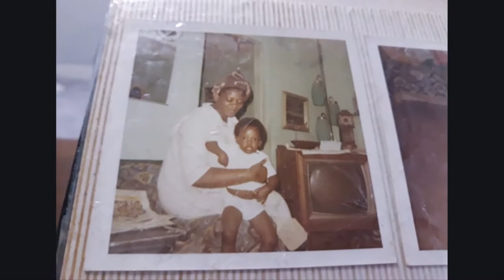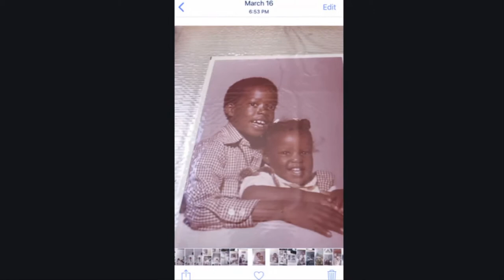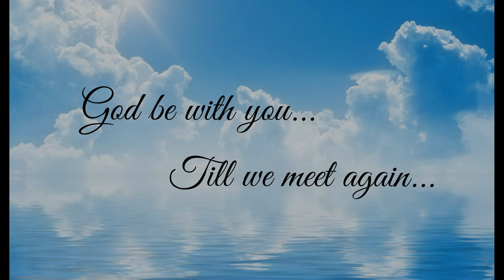Celebrating the Life of Morris Lee Overstreet II